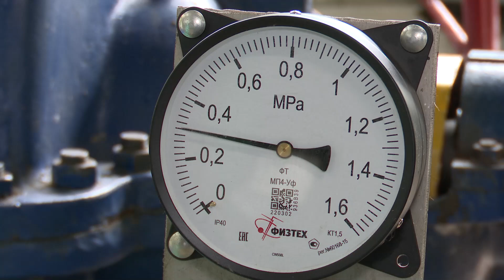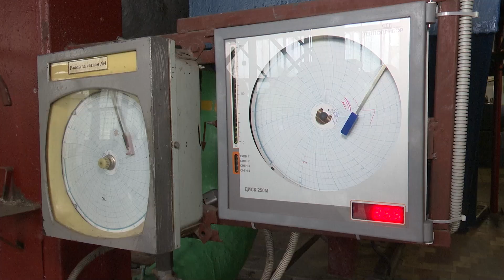В Реутове началась подготовка к реконструкции котельной Nº5 22.08.2024